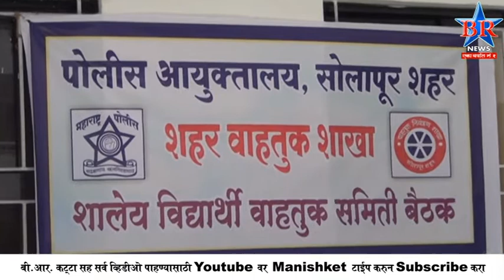VIDHYARTHYACHI VAHATUK BR NEWS SOLAPUR